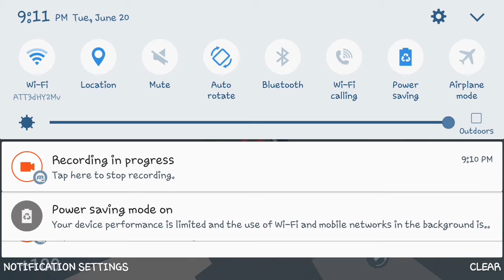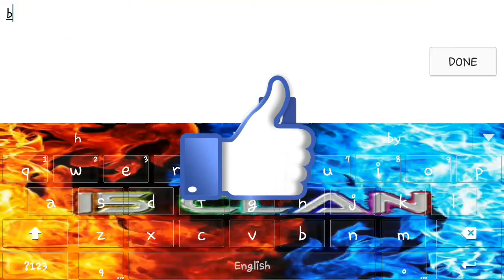Block Strike - I5 Clan|Classic Mode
Hey local viewers I5 is back with another video and this video is all about I5 playing classic we hope you enjoy!

Rules:
First one to 20 wins

Members in this video:
I5-Multiple
I5-1NF4MOUS
I5-Runner
Player 36122
CSS-EPIC-GOD
I5-NatoBruh
I5-_Fade-X-_

Blue team:
I5-Multiple
I5-1NF4MOUS
I5-Runner

Red team:
Player 36122
CSS-EPIC-GOD
I5-NatoBruh
I5-_Fade-X-_

Spanish_____________________________

Hey los espectadores locales I5 es con otro video y este video es I5 clásico juego esperamos que disfrute!Reglas: Gana el primer uno a 20 miembros en este video: múltiples I5 I5-1NF4MOUS I5-Runner jugador 36122 CSS-epopeya-Dios I5-NatoBruh I5-_Fade-X-_ azul equipo: equipo múltiple I5 I5-1NF4MOUS I5-Corredor rojo: jugador 36122 CSS-epopeya-Dios I5-NatoBruh I5-_Fade-X-_ si usted quiere ensamblar I5 póngase en contacto conmigo en la aplicación Kik o simplemente comentar sobre uno de los videos recientes de I5!Si te ha gustado este video por favor como, comentar y suscribirse para más!